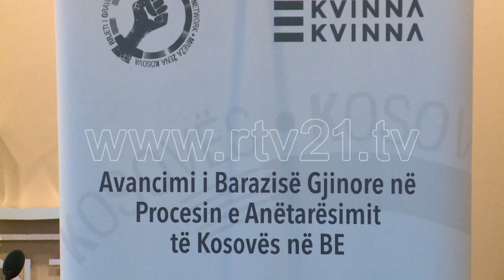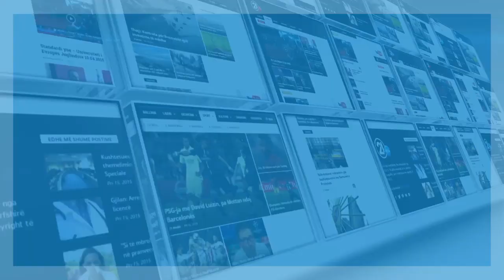RRGK CMIMET VJETORE 15 12 2018